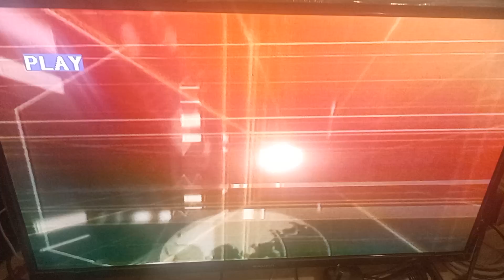Nine's Wide World Of Sports Opener 2001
this is for @LachlanPattersonTV and @LachlanPattersonNRL

taken from the DVD of the 2001 NRL grand final between the Knights and Eels